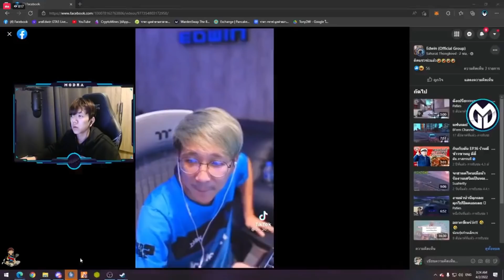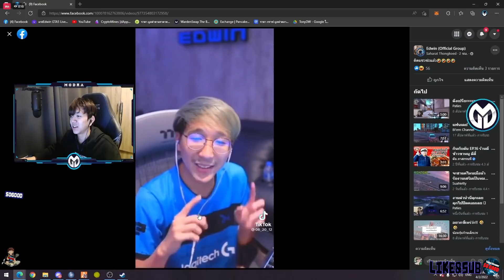เมื่อโทนี่ดูคลิปที่โดนพี่แบงค์แซว เรื่องกวิ้นกับคนดูที่เป็นผู้หญิง อย่างปั่น | GTA V | MNC EP.7422